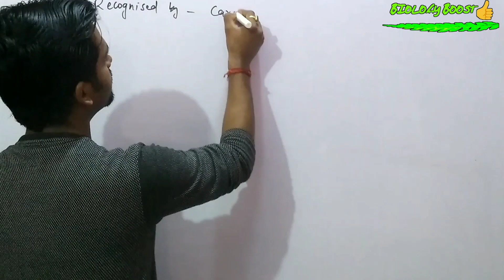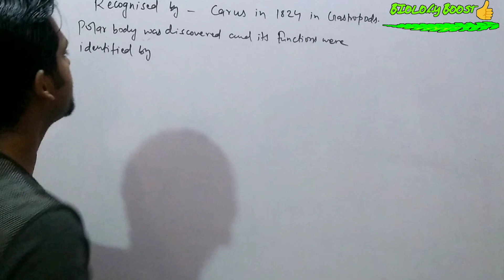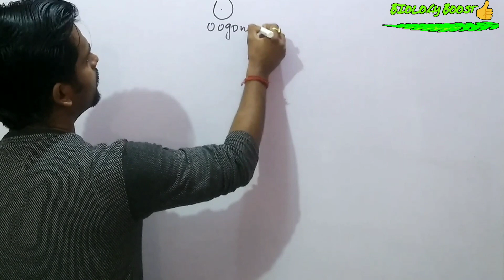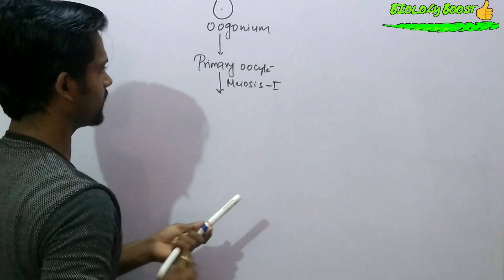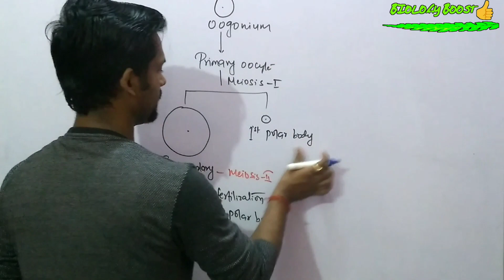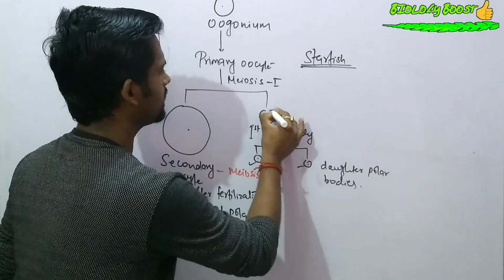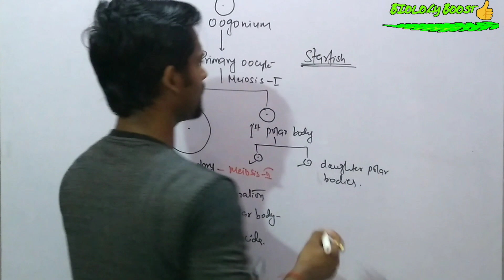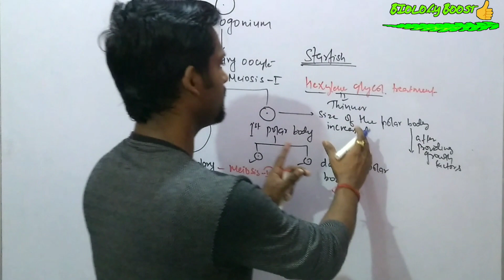polar bodies | polar bodies significance in oogenesis | polar bodies definition biology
polar bodies |polar bodies significance |polar bodies in oogenesis | polar bodies definition biology

This lecture explains about polar body formation during oogenesis or development of egg in female.
What is the total number of polar bodies formed during oogenesis in the ovary? Explained

This video is for all biology exams of national level..For more u can like my Facebook page ie. Biology Boostup Blogs – B3 .

Remember  Biology Boostup  is created to spread the knowledge of life science and biology by sharing all this free biology lectures video and animation presented by Manish Kumar in YouTube. All these tutorials are brought to you for free.

my best videos link you must visit.